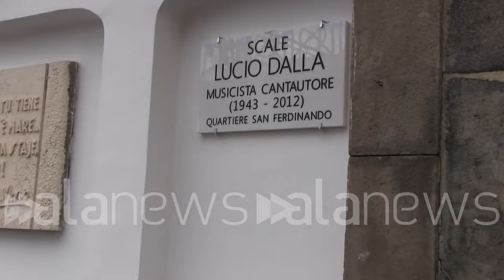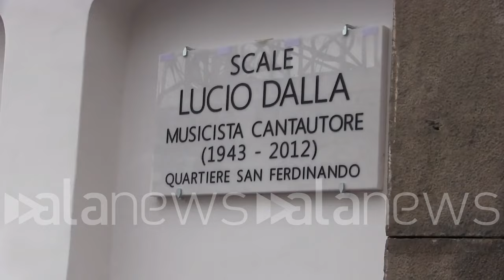Lucio Dalla, intitolate scale sul lungomare di Napoli: "Quando veniva qui tornava bimbo"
Applausi alla banchina Santa Lucia del Borgo Marinari. Parlano Andrea Faccani e Fabrizio Cattaneo: "Ripaghiamo suo amore"

CRONACA (Napoli). Le scale della banchina Santa Lucia (Borgo Marinari) a Napoli dedicate a Lucio Dalla. Questa mattina è stata svelata la targa dedicata alla memoria dell'artista bolognese che aveva un legame indissolubile con la città di Napoli.  All'evento, tra gli altri, anche Enzo Gragnaniello e Marisa Laurito.  "Lucio quando veniva qui tornava bimbo. Non amava molto le scale ma queste sì perché portavano al mare, le faceva saltellando. Diceva che il profumo di Napoli era il più bello del mondo" dice Andrea Faccani, presidente Fondazione Lucio Dalla, (cugino alla lontana di Dalla) che ha conosciuto l'artista sin da bambino "accompagnandolo fraternamente per tutta vita". Il sindaco Manfredi: "Grande amico di Napoli, omaggio importante della città". Intervengono anche Fabrizio Cattaneo, presidente Circolo Savoia ed Alessandra Clemente, consigliera comunale. (Raffaele Accetta/alanews)

Ecco qua tutte le volte che venivamo a Napoli qualcosa che diceva lui che mi diceva Senti che buon profumo senti l'odore di Napoli è più buon profumo del mondo  voi cioè lui gli piaceva Napoli gli piacevano i napoletani voleva farsi delle punture per imparare il napoletano ma lui qua veramente tornava bambino gli piaceva guarda i bambini che giocano per la strada Lucio Dalla amava tanto Napoli come le diceva oggi secondo lei cosa sta dicendo nel vedere queste scale titolate a lui Vabbè Qual è il tuo compleanno Pensa che Luciano Lama va Tanto le scale ma queste qua Sì perché veniva spesso a mangiare dalla bersagliera Circolo Nautico e pensa che lei faceva saltellando bambini detto che gli faceva tornava bimbo qua quindi sarei stata felicissima poi per il suo compleanno era il massimo è un grande uomo ma era innamorato di Napoli e noi vogliamo onorare questo suo amore per Napoli ricordandolo con questa intitolazione di queste scale erano suo socio o vieni lo stesso qui prodotti aveva il suo gozzo penso senza se  con i marinai con tutto il borgo Marinari con una umanità non dava adito a nessuna tipo di divismo Di nulla computer si fermava a chiacchierare sono trascorsi i già i primi 10 anni dalla sua scomparsa E allora noi avevamo il dovere come napoletani di ricambiare immenso amore che lui ha testimoniato in interviste in vita nella nostra città ed è speciale aver scelto questo luogo perché questo luogo che Lucio Dalla frequentava chiamava e quindi è una memoria viva perché camminando poi per Santa Lucia dove c'è il mare che lui tanto amava tutte le persone che qui abitano possono raccontarci un aneddoto un incontro Lucio Dalla quindi per sempre nella amore profondo di napoletani per lui Così come noi abbiamo goduto del suo ma non solo a un grande artista ma un grande amico di Napoli e gli dedichiamo anche un luogo a lui particolarmente caro  solo che lui ha frequentato tantissime volte quindi è un riconoscimento all'amore di Lucio Dalla per la città che ha portato anche nelle sue canzoni e anche alle gambe speciale Lucio Dalla ha sempre avuto col Napoli che con questa intitolazione Ha un riconoscimento ufficiale da un ricordo di dire di quando io ero veramente il bambino lui presento 4 marzo a Sanremo Ovviamente quella canzone non piacque i miei nonni però a me piaceva Quindi io piansi perché non capivo perché piaceva a me non agli altri quindi evidentemente era arrivato un po' prima la canzone che secondo lei Ecco oggi è più inerente a questo a questo gesto delle scale Se dovessi scegliere il pesce che lui amava il mare penso stella di mare perché lui è talmente tante sul mare sul cielo le stelle ma al mare lui  ed è sempre piaciuto era di piaceva stare al sole gli piaceva nuotare un grande nuotatore Russo è attratto dal futuro per lui il passato proprio non interessava niente del passato invece il futuro è a curioso parte che è una persona curiosissima ti piaceva stare in mezzo i giorni perché dei giovani si impara di nuovi linguaggi però dice quando uno deve scrivere i testi deve comunque mettere un linguaggio attuale Infatti se ascolti di te sì molti sono attuale anche adesso